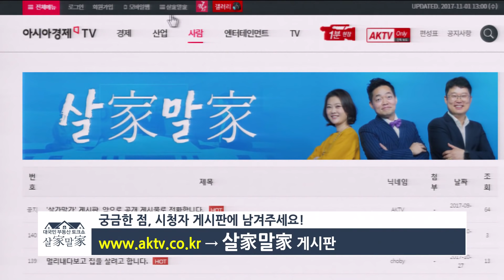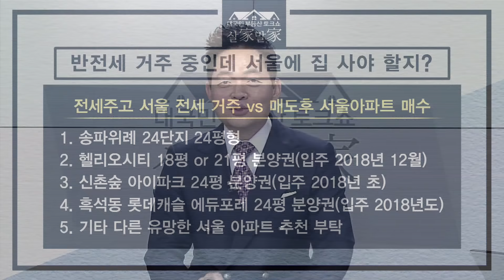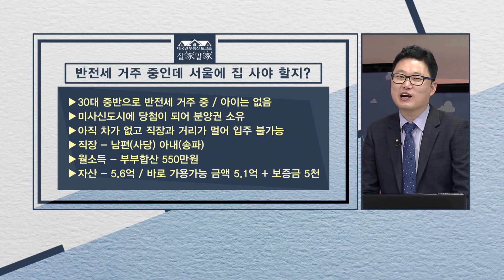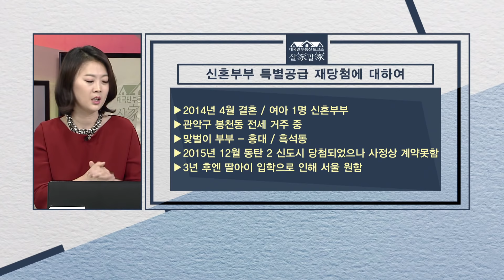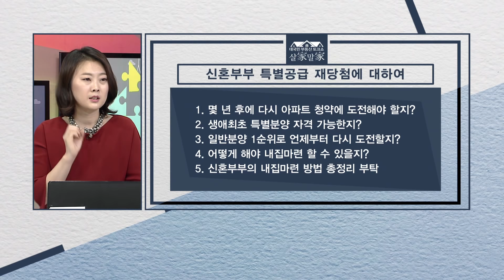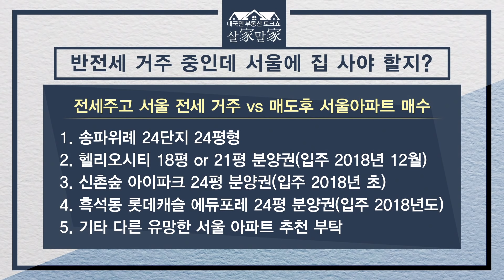[살家말家(살까말까)] 8.2대책과 10.24대책내용 대출부분에 대해 설명하자면?